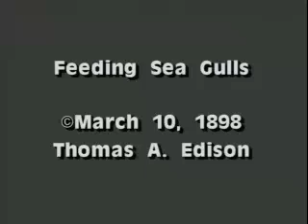Feeding Sea Gulls (1898)